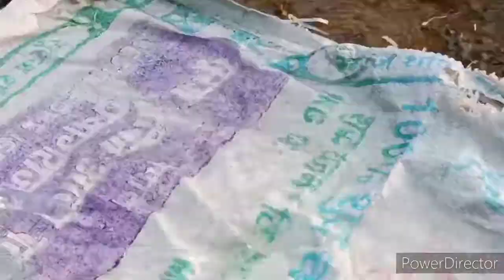Mere papa ji dekho sub ko kis kam me laga diye. 😯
my instagram I'd👇
Meenu_mohan_03

please
Byyy👋